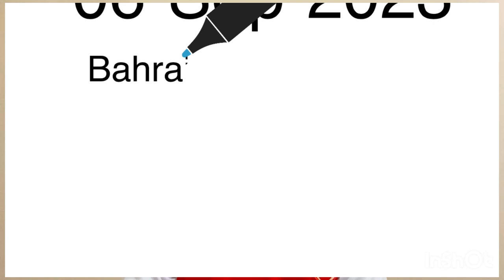Pakistan Schedule And Squad / U23 Asian Cup 2023 Qualifiers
Pakistan Football U23 Team will participate in Asian Cup U23 2024 Qualifiers in Bahrain

Group D Teams
Pakistan
Japan
Bahrain
Palestine